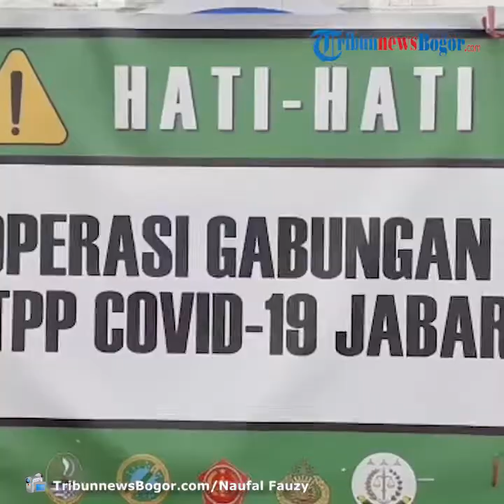Berlibur ke Puncak Bogor, Pengunjung Taman Wisata Matahari Dites Rapid dan Swab Massal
TRIBUN-VIDEO.COM, CISARUA - Para pengunjung Taman Wisata Matahari (TWM) Puncak, Cisarua, Kabupaten Bogor jalani rapid test dan swab massal, Minggu (21/6/2020).

Pantauan TribunnewsBogor.com, kegiatan tes corona atau Covid-19 massal ini digelar di lapangan parkir pintu masuk TWM Puncak.

Para peserta dites rapid secara drive thru atau lantatur (layanan tanpa turun), namun ada pula peserta rapid yang ikut duduk mengantre di tempat yang disediakan.

Tes rapid ini dilakukan oleh tim gabungan Gugus Tugas Penanganan Covid-19 Provinsi Jawa Barat dan Kabupaten Bogor.

"Intinya fokusnya kepada pelaku perjalanan yang akan ke kawasan Puncak. Kita lakukan rapid tes di kawasan ini," kata Koordinator Sub Divisi Pengamanan dan Penanganan Gugus Tugas Penanganan Covid-19 Pemprov Jabar, Dedi Taufik saat ditemui wartawan di lokasi, Minggu (21/6/2020).

Tes Covid-19 massal ini terpantau juga melibatkan TNI dan Polri selaku tim pengamanan.

Dilakukan sejak pukul 09.00 WIB, terpantau tes Covid-19 massal ini selesai dilakukan sekitar pukul 12.00 WIB siang. (*)